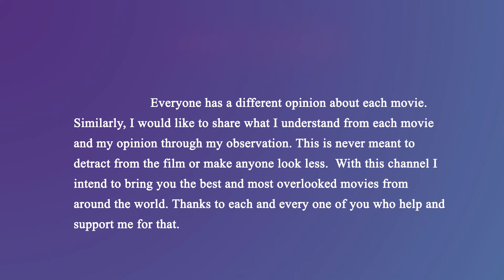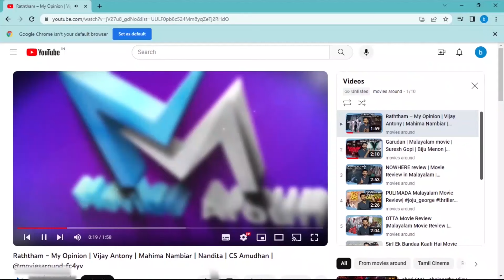Tiger 3 Movie - REVIEW | Salman Khan | Katrina Kaif |Shahrukh Khan & Ms Marvels - REVIEW | Malayalam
Tiger 3 Movie - REVIEW | Salman Khan | Katrina Kaif | Shahrukh Khan & Ms Marvels - REVIEW | Malayalam  | മലയാളം റിവ്യൂ |